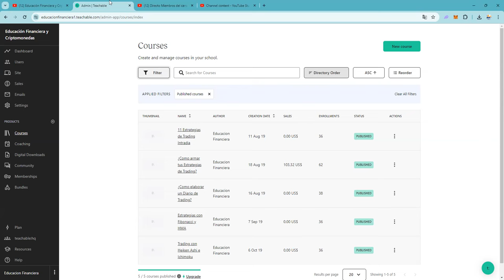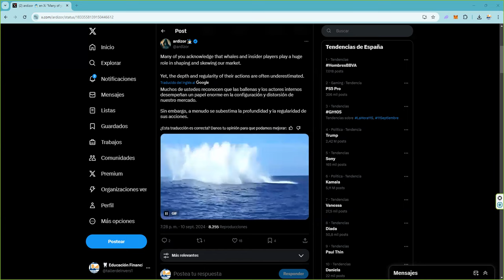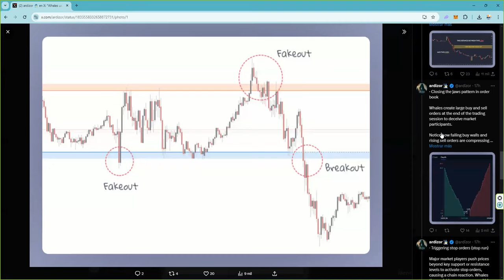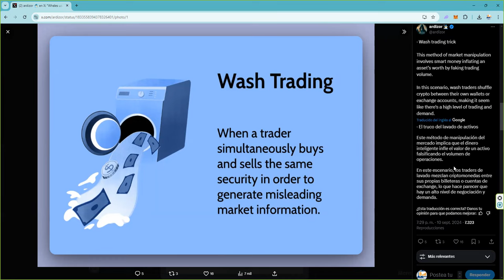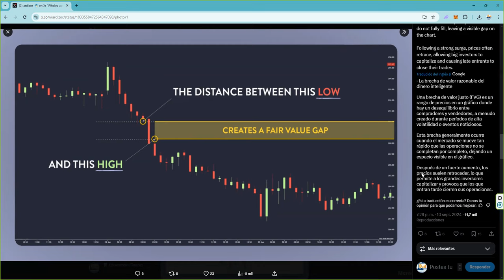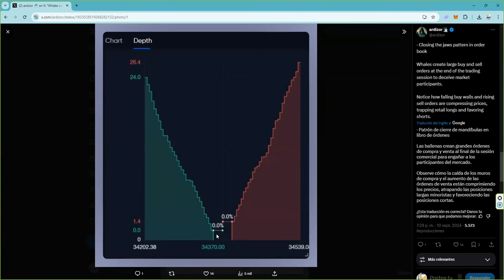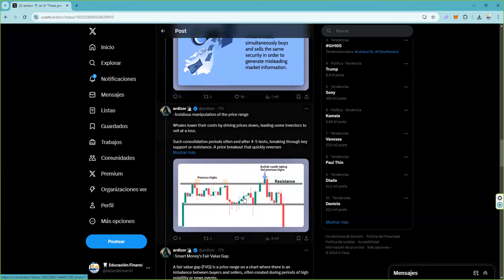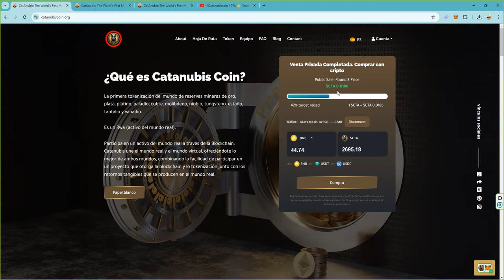La situacion que te machaca a la hora de hacer trading con bitcoin y criptomonedas 👉 Y lo saben